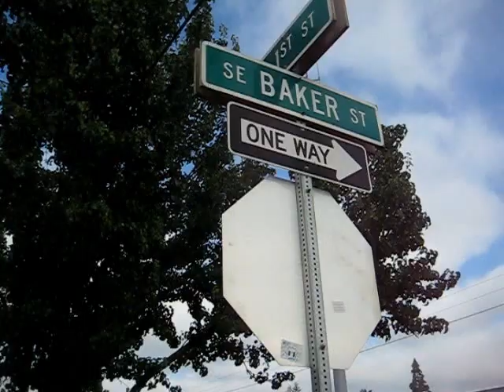Baker Street Blues - The Music Video - By Ty Walker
"Baker Street Blues"
By Ty Walker

I'm three stories high two doors down
Across the tracks on the wrong side of town

In a big blue house on a big wide street
Where livin' ain't easy but the rent is cheap

I took the road less traveled down
Landed hard on shaky ground

Gotta get back on my feet again
'Fore they notify my next of kin

I've fallen down far too long
Without your love I can't go on

If walls could talk the windows weep
Tears would tell my heart's grown weak
I lost myself to a lonely beat
Baby's got the blues on Baker Street

I close my eyes and open my heart
Make a wish for a brand new start

The sky clears up and the sun shines in
Makes me feel alive again

It lifts my spirit, warms my soul
This time, baby, I won't let go

There's just one thing I need to know
Do you love me baby please tell me so

Never thought I'd miss so much
The trace of your lips the taste of your touch

The way drifted off to sleep
Dreamed out loud but did not speak

The fire inside that woke me up
my better half that I gave up